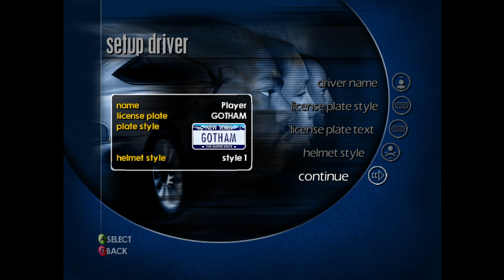Project Gotham Racing - 2001 - XBOX / XEMU